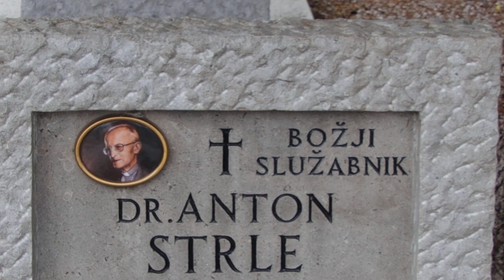2023-10-16 LJUBLJANA Ljubljanske Žale Bs Anton Strle